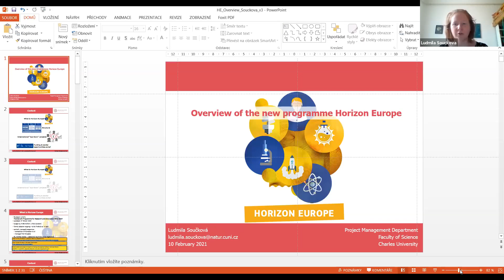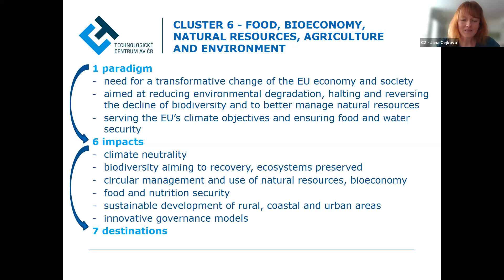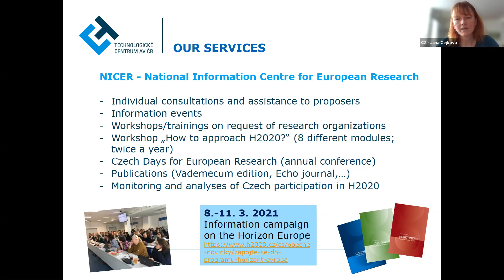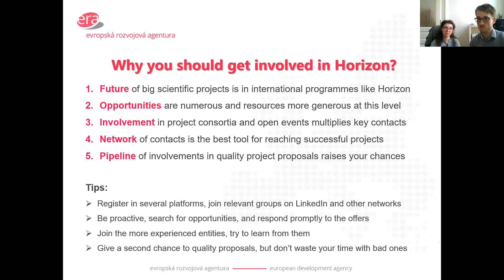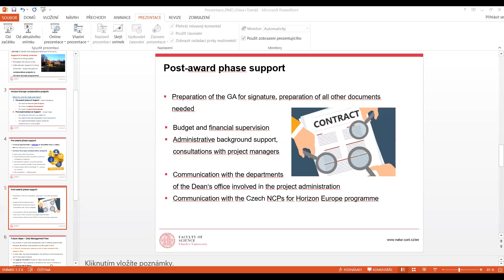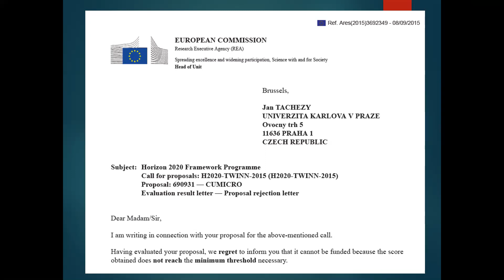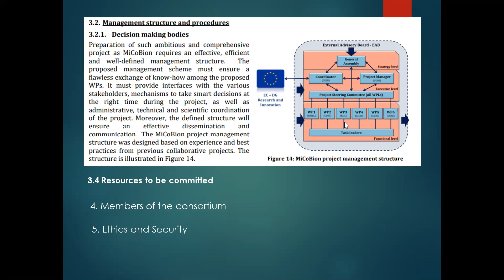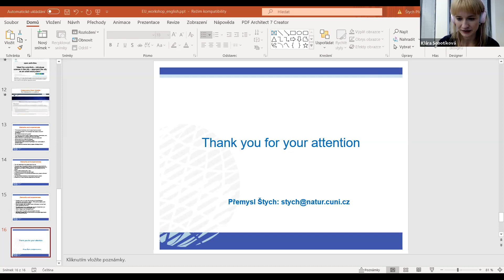Info event on the programme Horizon Europe (10/2/2021)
An online information event on Horizon Europe, the next European research and innovation framework programme, introducing opportunities for participation in international collaborative research projects.